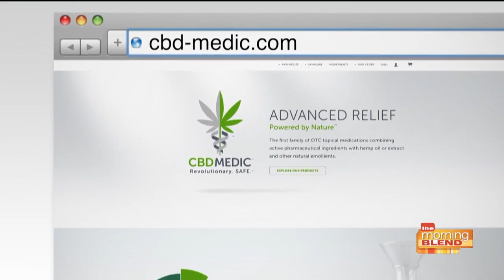Celebrity Fitness Trainer Harley Pasternak talks pain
Whether dealing with “invited pain” from physical activity or “uninvited pain” from an injury or condition – pain is a reality for many Americans